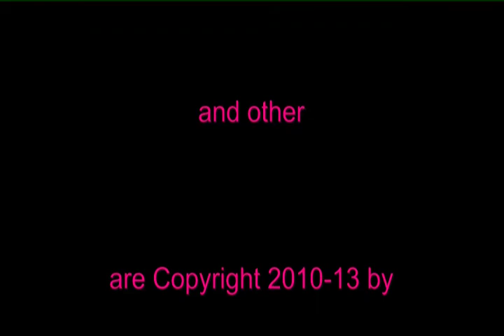An interview with geeky striptease artist Stella Chuu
An interview with geeky striptease artist Stella Chuu at Gen Con 2013